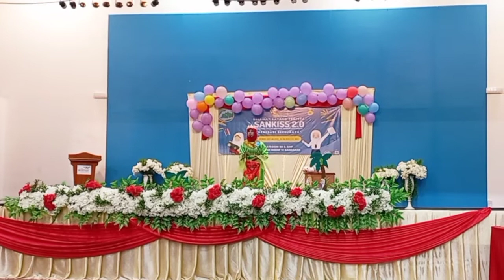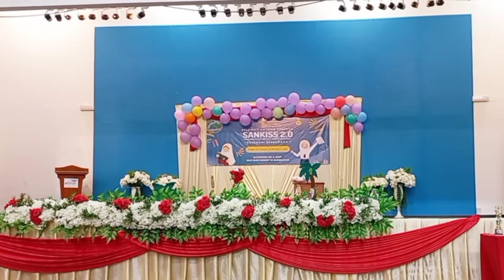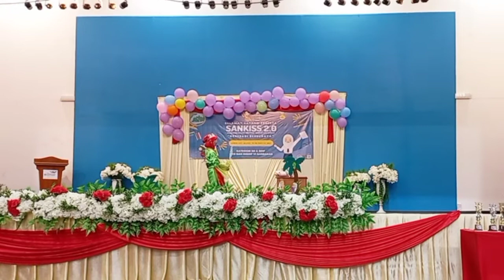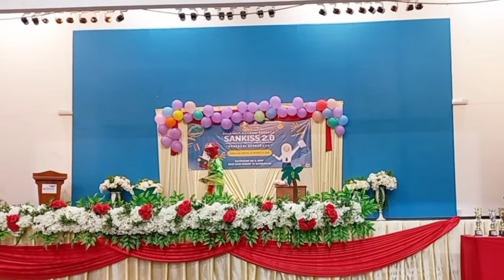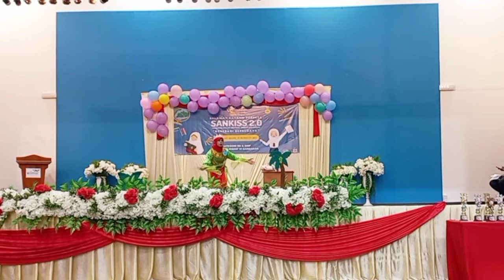JUARA 3 LOMBA STORYTELLING SANKISS2.0